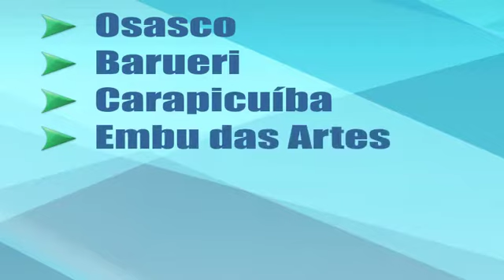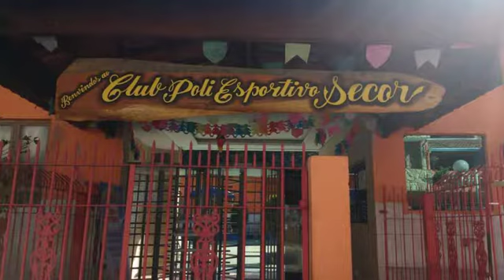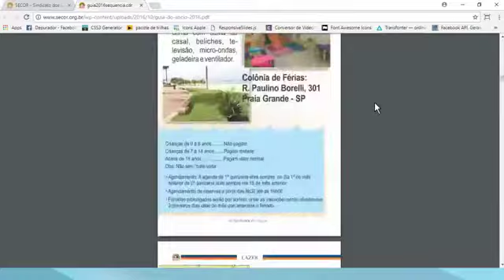Vídeo Institucional Secor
Saiba mais sobre a atuação do Secor, serviços e benefícios oferecidos aos sócios, estrutura de atendimento aos associados e muito mais!